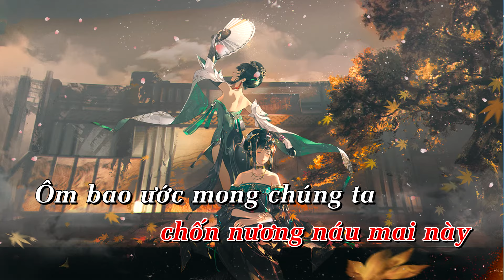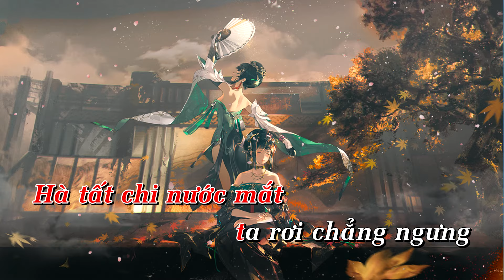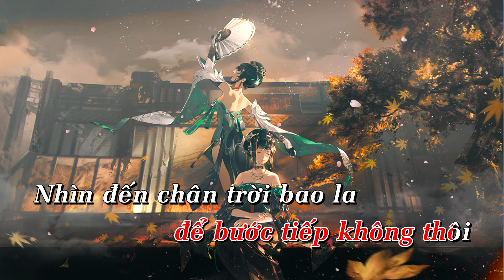Du Hành Khắp Thiên Hạ (Karaoke Beat) - Tone Nữ - Nhạc Hoa Lời Việt, Beat Nhạc Hoa hay nhất Việt Nam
DU HÀNH KHẮP THIÊN HẠ
Nhạc Hoa Lời Việt: Lee Phú Quý

Đừng nên oán hờn than trách vận mệnh
Buồn đau khi không chốn nương náu mai này
Ôm bao ước mong chúng ta tìm kiếm thiên đường chăng?
Cùng nuôi dưỡng cùng nung nấu mơ mộng

Đời ta vốn bao cay đắng lắm nổi trôi
Hà tất chi nước mắt ta rơi chẳng ngưng
Thênh thang mỗi ta trên đường đến nơi phồn hoa
Người hãy đợi ta bước đến phương trời xa

[ĐK]
Rồi vang một khúc ca thời gian sẽ dần qua
Để ta còn bao dũng khí để bước tiếp không thôi
Nhìn đến chân trời bao la nhìn chuyện xưa đã cũ
Nhìn về chặng đường tương lai bao nguy khốn cũng không chùn chân

Chẳng do dự bước tiếp dù sóng gió phong ba
Đoạn đường này mong có ánh trăng cùng ta

[Coda]
Nơi phương xa ta tiêu dao trời mây
Bao nhiêu nguy nan không phai ước vọng
Ta phiêu lãng không dừng bước
Tấm chân tình còn ở tứ phương

Không sầu đau chẳng lo lắng
Ta chẳng quên niềm mơ ước
Không ngả nghiêng chẳng hoang phí
Ta chẳng quên mộng lành
Thiên hạ còn bên ta
Một ngày ta xông pha
Nhạc Hoa Lời Việt Karaoke Beat
Nhạc Trung Lời Việt Karaoke Beat
Beat Nhạc Hoa hay nhất Việt Nam